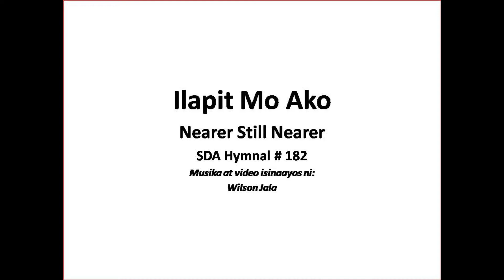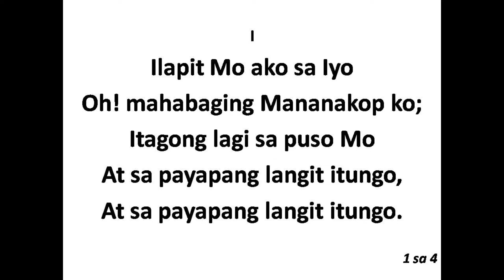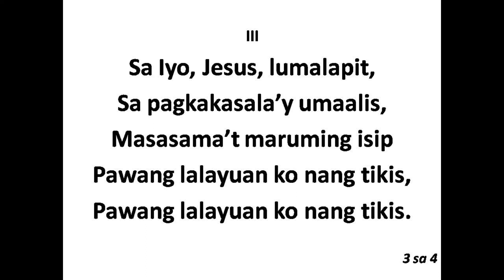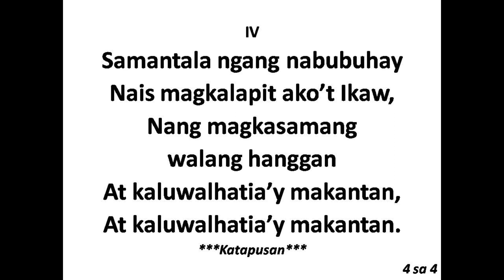182 Ilapit Mo ako